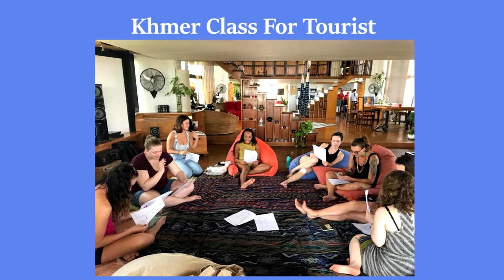Survival Khmer Language